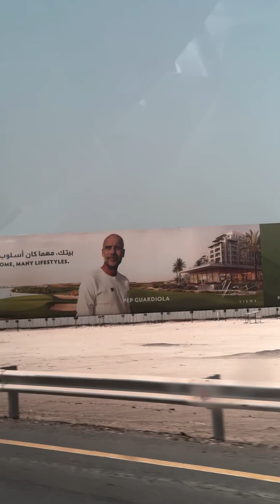9 октября 2023 г.